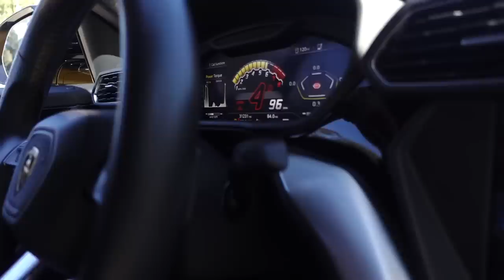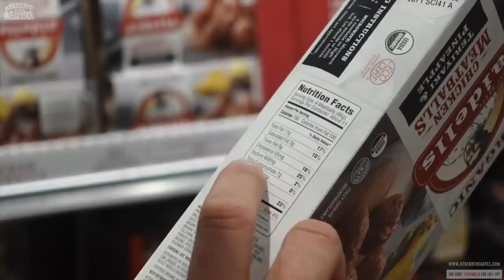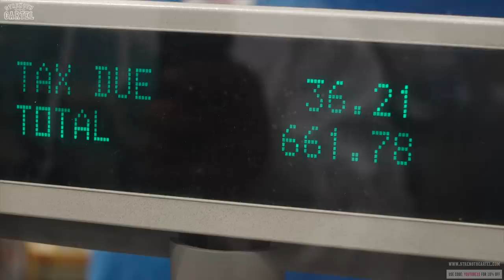MY FIRST SHOPPING TRIP TO COSTCO IN MY NEW "LAMBORGHINI URUS"